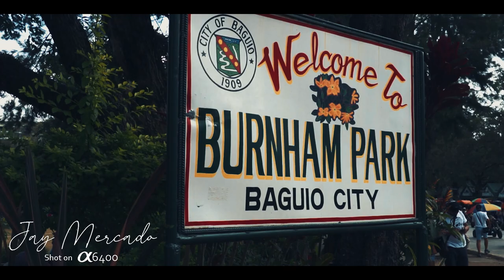Burnham Park - Baguio City